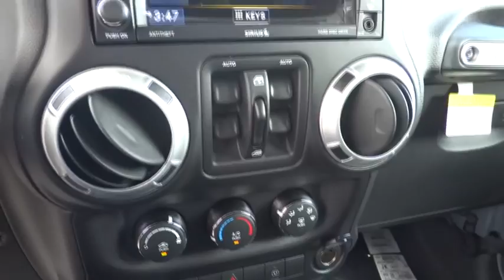2015 Jeep Wrangler Unlimited Costa Mesa, Huntington Beach, Irvine, San Clemente, Anaheim, CA WR32534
2015 Jeep Wrangler Unlimited